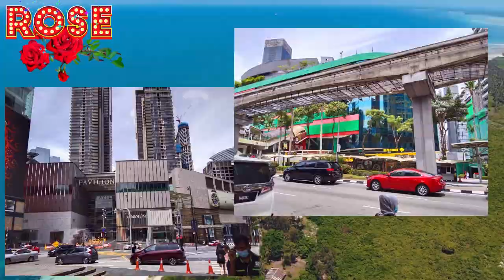PAVILION & LOT 10 QUICK TOUR /ROSE J.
ROSE JOURNEY. Have quick tour in Pavilion and Lot 10 which is the Biggest  Mall in the city Of Kuala Kuala  Lumpur Malaysia.